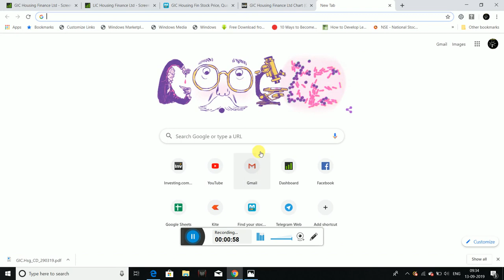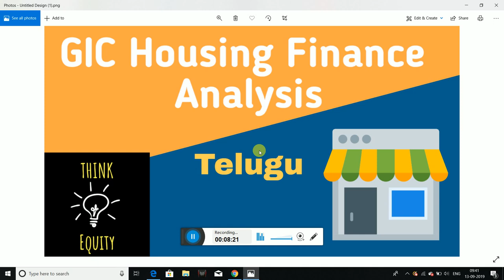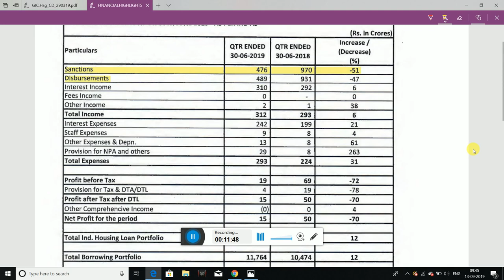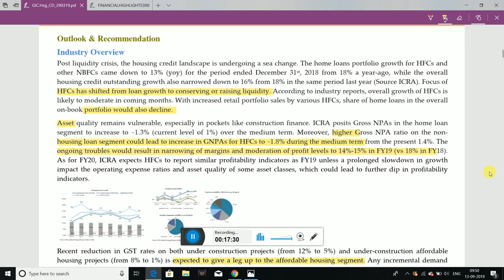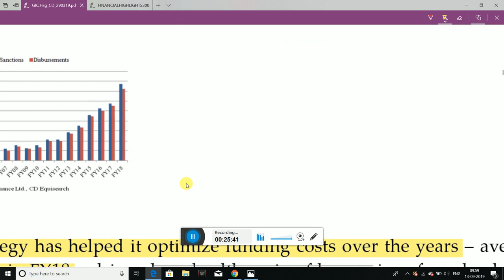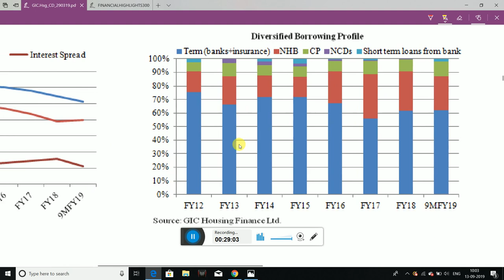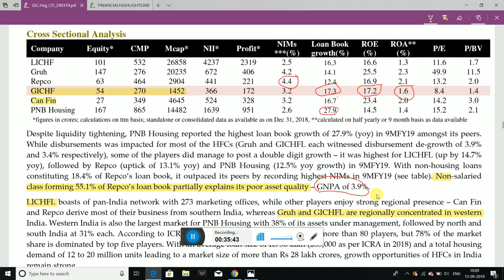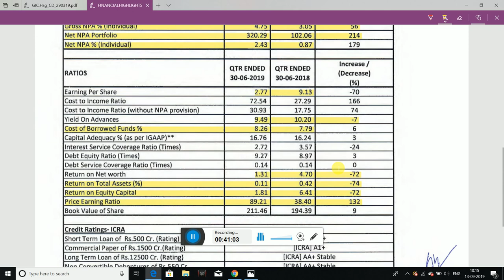GIC Housing Finance - ఫండమెంటల్ , వాల్యుయేషన్ , టెక్నికల్ ఎనాలిసిస్ - స్టాక్ మార్కెట్ తెలుగు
Friends I had analysed about GIC Housing Finance in the video, I had discussed about the following.

1. Business Model
2. Sustainability of the Business Model
3. Financial Analysis
4. Competitor comparison
5. Valuation

Please do not invest based on my ideas, this video is for education purpose only.

1. The Dhandho Investor
2. Common Stocks and Uncommon Profits
3. One Up on Wall Street
4. Learn to Earn
5. The Unusual Billionaires
6. Reminiscence of a stock operator

Technical Analysis Books:
1. how to make money trading with charts
2. Technical Analysis and Stock market profits

Some Self-help books I recommend to read:
1. Power of your Sub- Conscious Mind
2. Think and Grow Rich
3. The Steve Jobs Way
4. Ted Talks
5. Crush It
My Video gear:
1. Samsung Galaxy S8
2. Dell Laptop
3. Microphone
4. Gorilla Pod